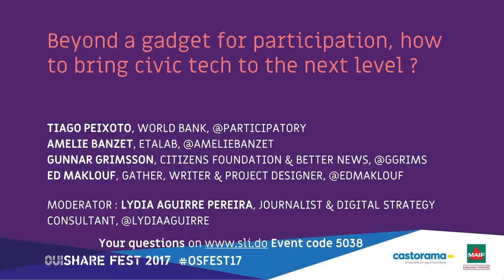Panel: Beyond a gadget for participation, how to bring civic tech to the next level ?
If we think that civic tech(nology) was built as a set of methods and tools for citizens to gain back control in their political systems, how does it works in a multi-level system of governance? Let’s take Europe for example; at the local, regional, national and supranational levels, a serie of public and private actors have the ability to participate and influence decision-making. Yet, we observe that the same ability for citizens, to participate and influence decision-making at each level of entry (local, regional, national, supranational) is uneven. Beyond the accessibility obstacles, the power being given is also uneven: participative processes at the local level, although direct, tend to deal mostly with urban planning while, at the supranational level, they tend to be advisory and, imbalanced by corporate lobbies influence.

Can civic technology overcome this democratic deficit and if so, to what extent? To what extent is the civic tech able to empower citizens to gain back control from institutional decision-makers at every level of power?

Built on this problem we have invited civic tech experts from around the world and, representing the different scales previously outlined; to inform us on the state of the art of civic tech and address the issues at hand.

Lydia Aguirre Pereira
Chief Creative Officer, ReImagine Europa

Amélie Banzet
Head of Open government programme, Etalab

Gunnar Grimsson
Consultant & Propagator, Citizens Foundation & Better News

Ed Maklouf
Writer, Project Designer, Gather

Tiago Peixoto
Senior Public Sector Specialist,  World Bank’s Governance Global Practice